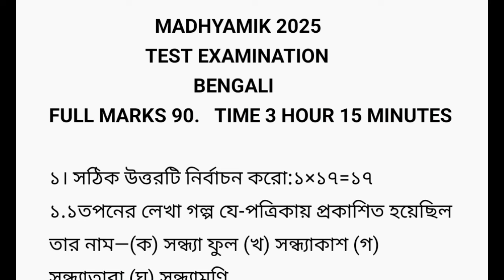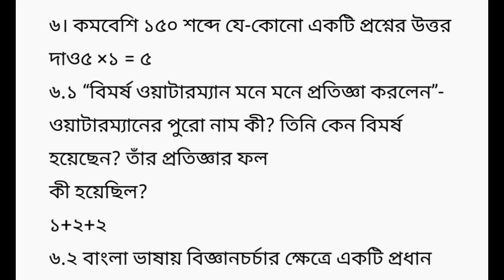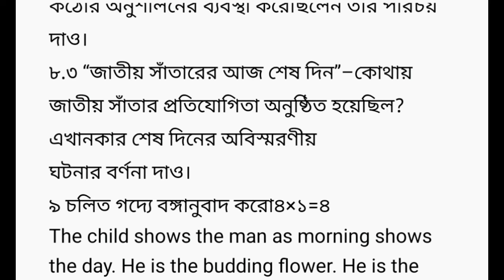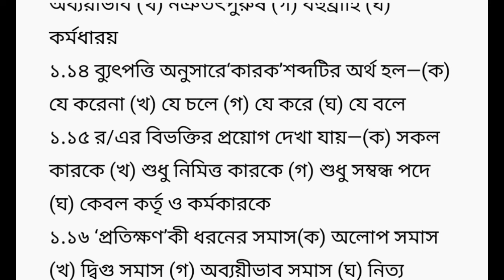MADHYAMIK 2025 bengali test exam question & answer/মাধ্যমিক 2025 টেস্ট পরীক্ষার বাংলা প্রশ্ন ও উত্তর